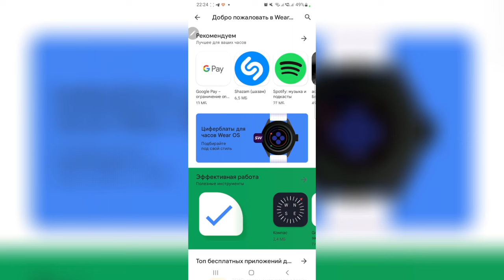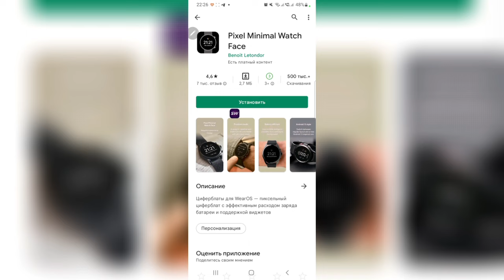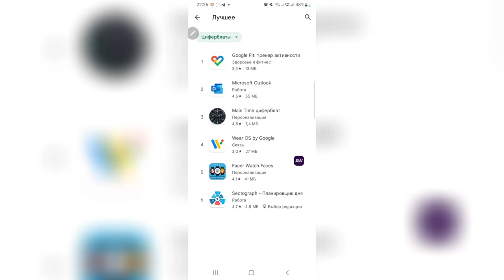Google это сделало для часов на WearOS